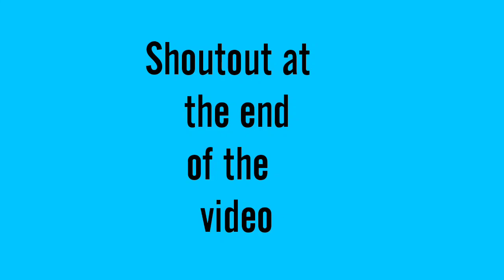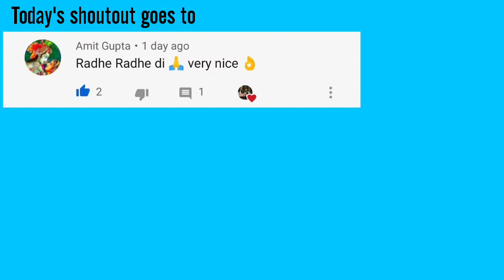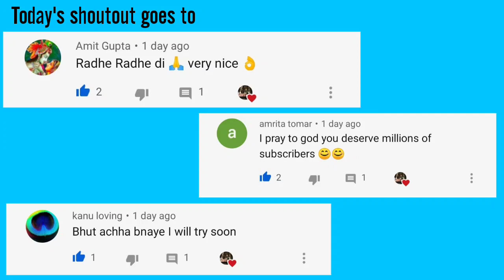बेकार पड़े झाड़ू और plastic बॉटल से बनाएं यह सुंदर craft | question bank craft